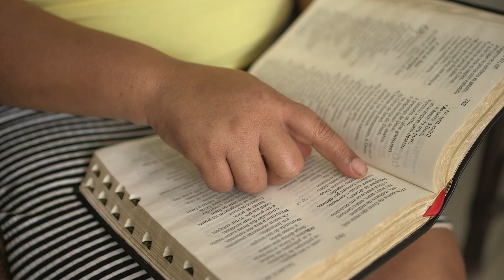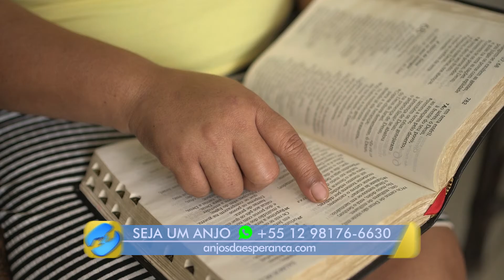Kátia perdeu seu pai, se abalou muito e acabou se afastando de Deus | Testemunho